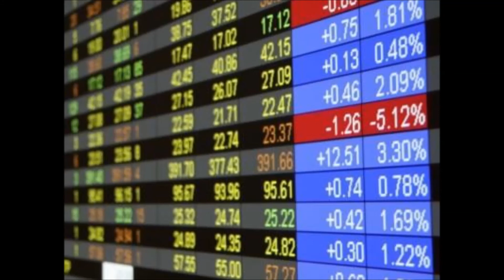Enel invertirá 650 mdd en Coah, Ford llama a revisión en Mx, Samsung Galaxy S8, Resumen 30.03.17